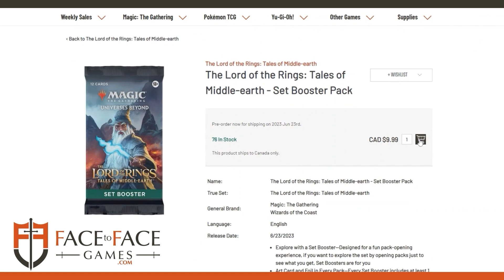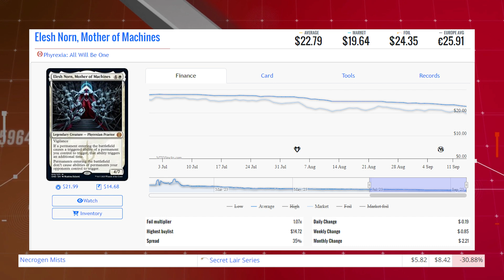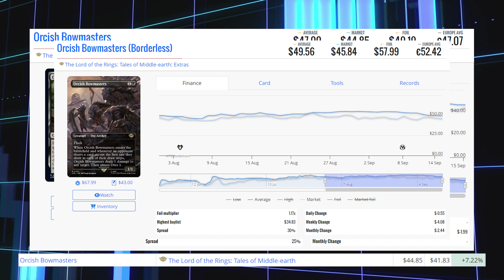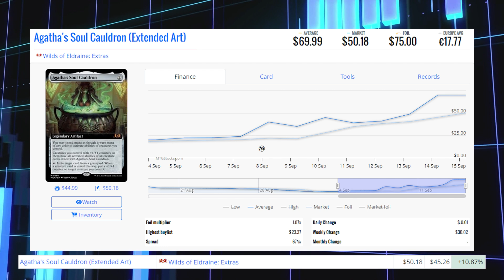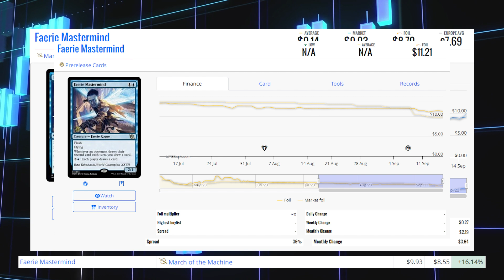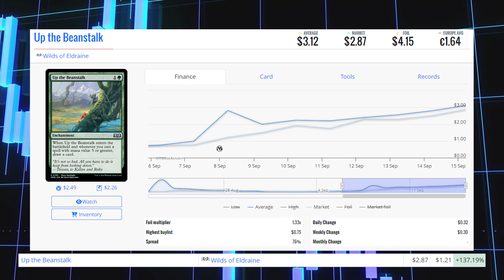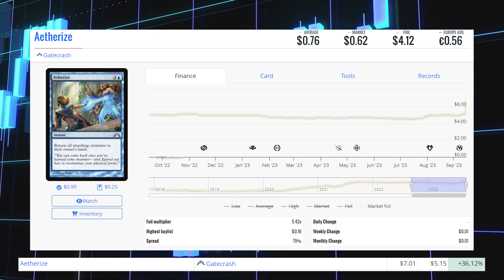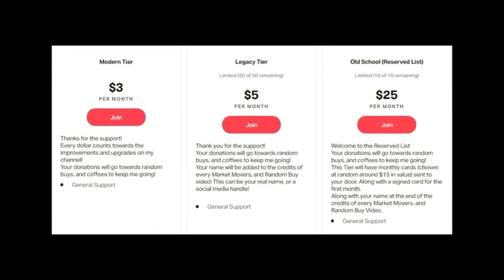MTG Market Movers - Sep 15 2023 - Wilds Of Eldraine Uncommon Climbs up over 100% Up The Beanstalk!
Up The Beanstalk is up September 15th 2023

Matthew Robinson
T2J7C5